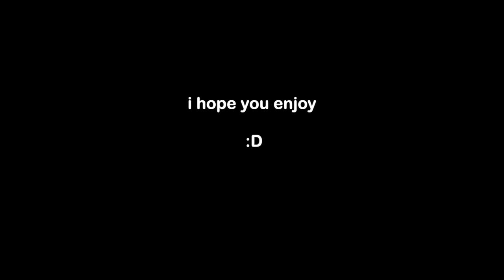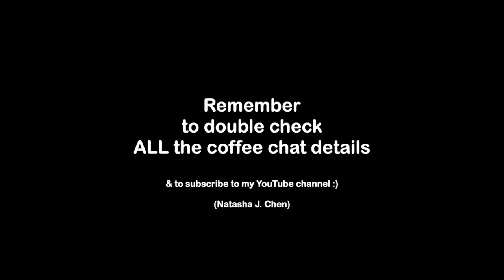First In-Person Coffee Chat Be Like... [short film]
Naive Natasha documents her journey as she goes on her very first in-person coffee chat with a recruiter, Nat A. Sha, who she messaged on LinkedIn. Will she make a lasting impression to land her dream coop job at FOUR Firm? 👀

When's the last time you updated your LinkedIn profile picture?

My journEY to qualify for & compete at the national level of the EY Challenge as a freshman

thank you to everyone who voted this video into 3rd place at the AFSA talent show :D